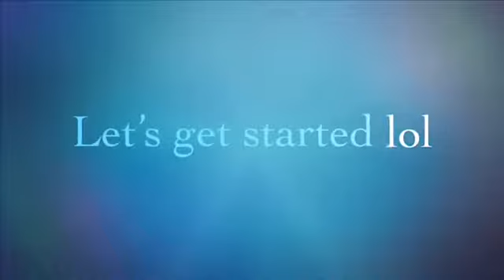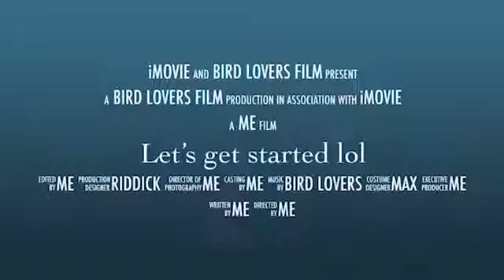Worst slime package ever. Sorry I haven’t posted in a while